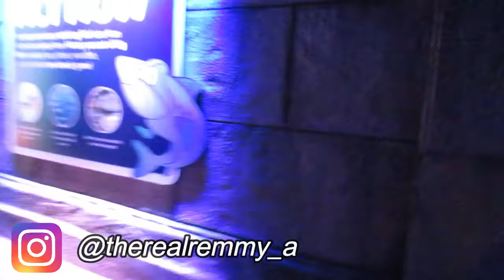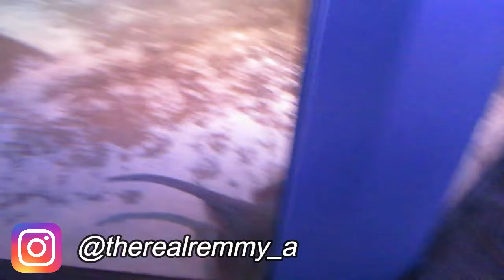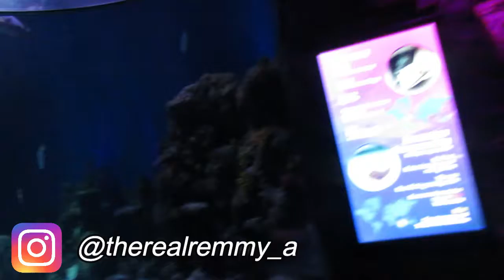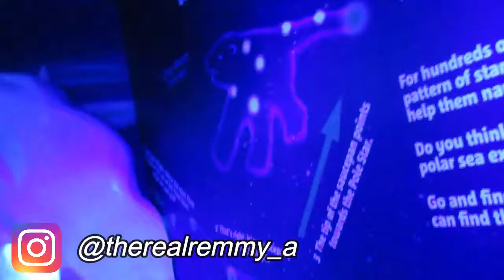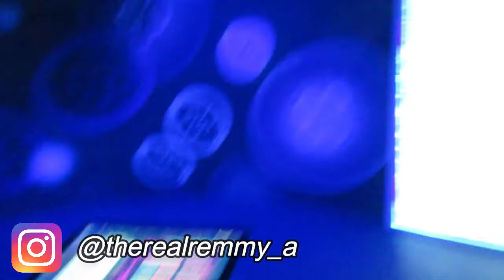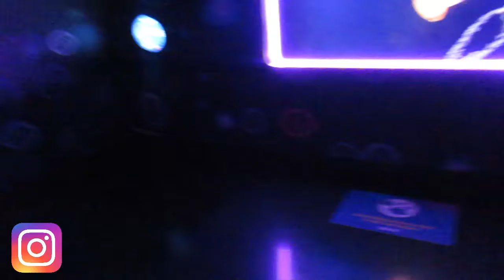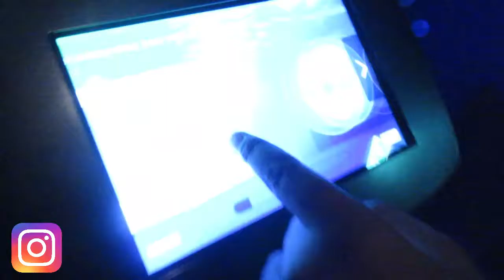SEA LIFE LONDON AQUARIUM vlog -Sparkles Remi!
An EPIC DAY FULL OF ADVENTURE AND LAUGHTER!!!